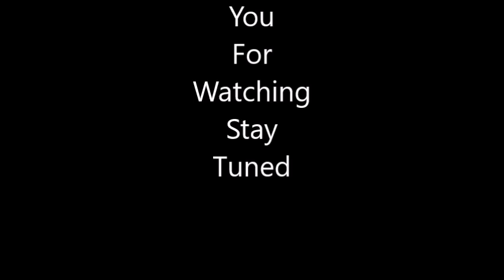Sophy HairCut Trailer